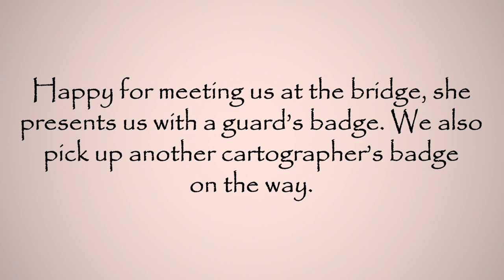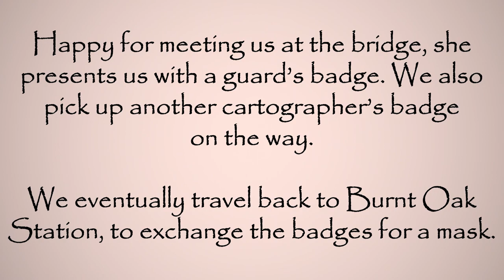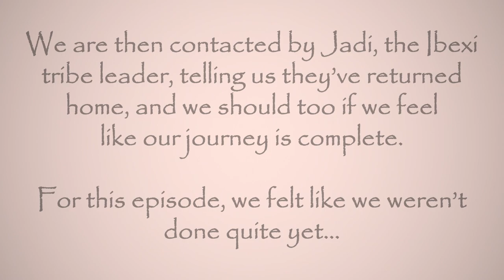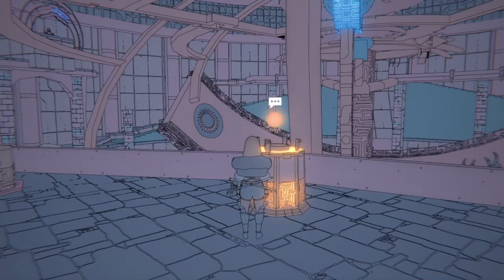SECRETS OF THE WHALE - Sable ReShaded - Modded Gameplay Walkthrough - Part 6